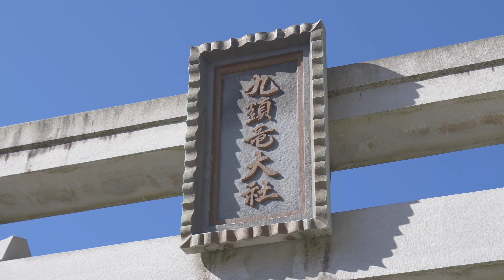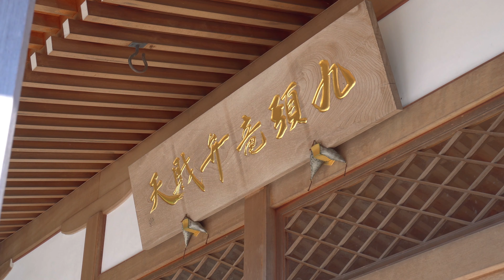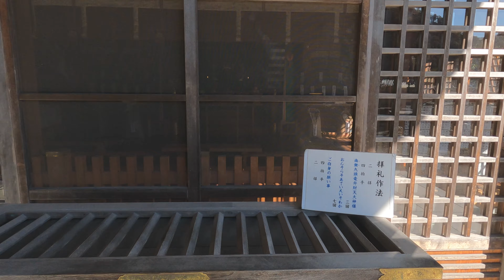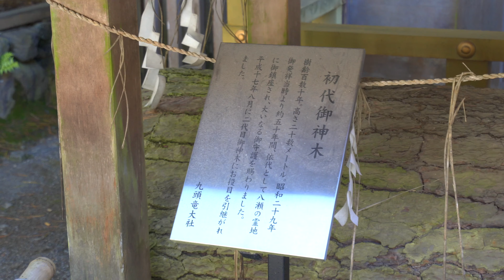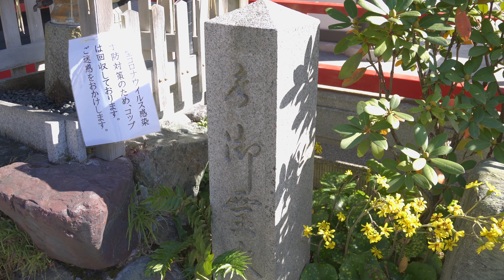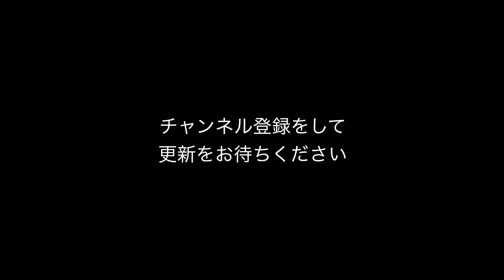金運アップ🐉浮き出た白蛇 九頭竜大社リモート参拝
ずっと前から参拝したかった、京都の九頭竜大社へ
9回本殿を回って参拝する「お千度」が有名で
実際にお千度をされる姿もございました。

ご祭神は九頭竜弁財天大神
慈悲の女神様であり、物事がうまくいかず八方塞がり除け、いわゆる厄除けのご利益が。

お千度を行うと、願いが叶うとも伝えられています。
また、2013年の巳年に浮きでた白蛇の姿を拝むことができ
金運アップのご利益も！

岩に浮き出る姿から、かなりの力強さを感じます。
金運、運気も上に向かって這い上がる印象です。

ぜひ動画から金運アップをお受け取りください。

遠方で行くことができない方は、動画をご覧になり、リモートでご参拝ください。

リモートで参拝しても
意味がないのでは？と、

思われるかもしれませんが、
足を運ぶことができない
神社などに遠方から拝むことを
「遥拝（ようはい）」といい、
古くからこの方法が用いられて
おります。

是非コメント欄にお願いごとをご記入下さい^ ^
皆様にご利益がありますようにお祈り致します☆

ただいま当チャンネルではYouTube出演者を募集しております。
詳細は以下のリンクよりご確認をお願い致します。

 ☆☆動画投稿者募集☆☆
パワースポットVLOGではチャンネルをお手伝いして頂ける方を募集しています！
パワースポット巡りの動画を作成しませんか？
詳細は以下のページをご覧ください。